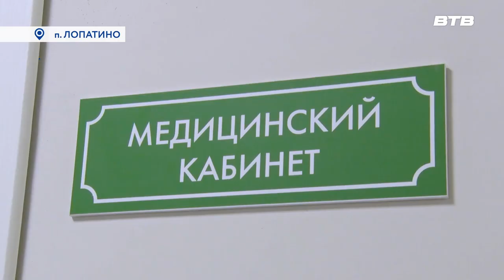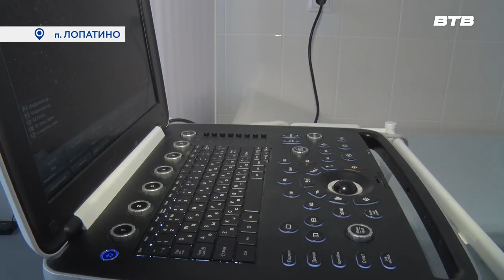ЗДОРОВОЕ ПОКОЛЕНИЕ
Лопатинская школа Ленинского городского округа стала пилотным местом реализации проекта партии «Единая Россия» «Школьная медицина». Инициатива предназначена внедрить в среднеобразовательные учреждения медицинские блоки, где будет оказываться не только первая помощь, но и плановые обследования учащихся. Подробнее в репортаже Юлии Погосьян.